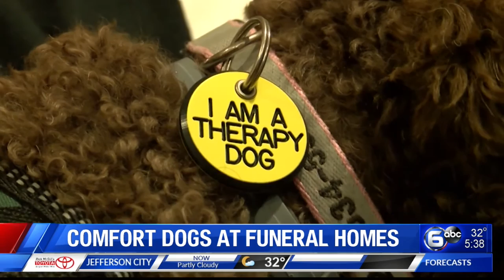Comfort dogs stepping into Tri-Cities area funeral homes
Funeral homes in the Tri-Cities are offering grieving families the comfort of a canine to help them through the healing process.